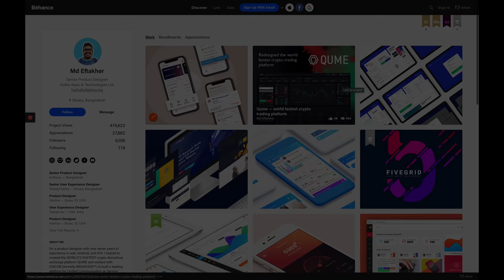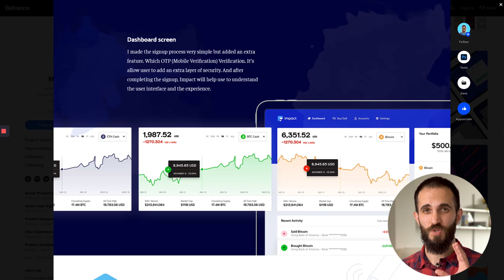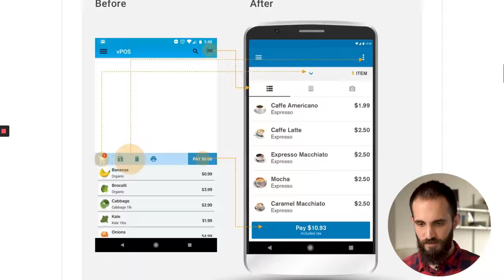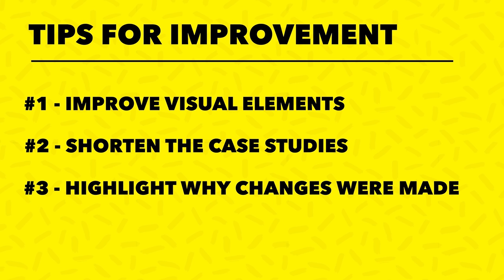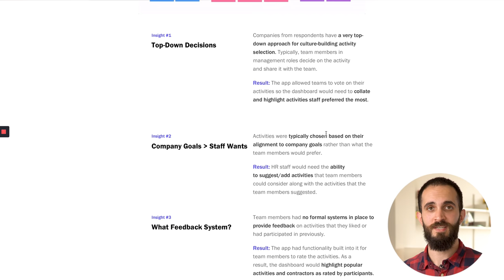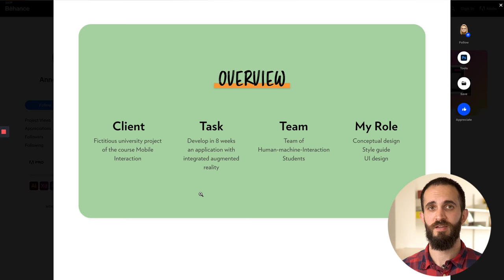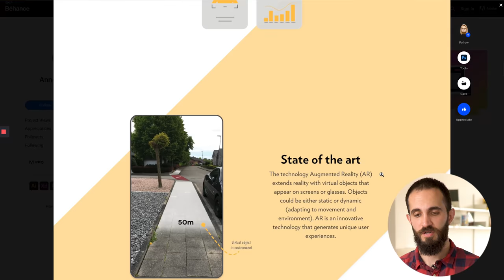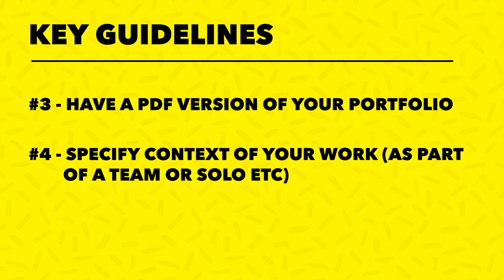UX Portfolio Review (What YOU Need To Show UX Agencies!)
What makes a great UX Design portfolio? And what are UX HIRING MANAGERS even looking for in the first place?! Well, we've got you covered...

One of AJ&Smart’s senior UX Designers, Amr Khalifeh, takes a deep dive into a range of UX Portfolio submissions from our community and shares his insights on what interviewers, and hiring managers are looking to learn about YOU as a designer, from your UX portfolio!

We review and offer feedback on four UX portfolios from a range of different experience levels, focusing on how well the work is communicated and structured, how well the designers explain and contextualise their challenges and solutions, as well as offering key insights from the UX design team here at AJ&Smart!

🔎 ⏬ All UX portfolios & Designers featured are listed below ⏬ 🔎

Thanks to everyone who from our community that submitted portfolios to AJ&Smart for review, but particularly to those we were able to feature this time around,  MD, Sun, Jimmy and Ann, for letting us feature and critique their work publicly!

If you want to stay ahead of the UX game, level up your career, and be in the know on the nerdiest, ‘techiest’ things, sign up for our FREE newsletter here:

We’ve JUST launched a new 1-hour facilitation training, where we’ll teach you:

✅How we landed facilitation gigs with the world’s best companies (Google, Twitter, LEGO & more!)
✅How to successfully build & facilitate ANY workshop, even when you’re not a subject-matter expert
✅How to become a high-paid facilitator in 90 days or less, using our special ‘5-1-6 method’.
Interested? This training is available for a limited time only, so unlock it now and start watching!